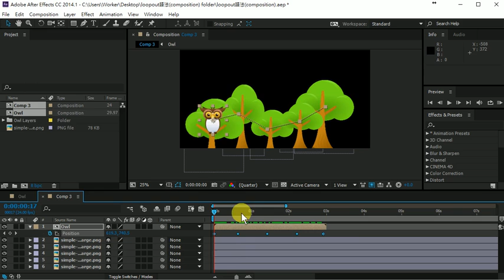After Effect FAQ 常見問題開講：AE 也有 FlashAdobe Animate CC 的導引線動畫路徑嗎？讓路徑移動動畫可以更方便！